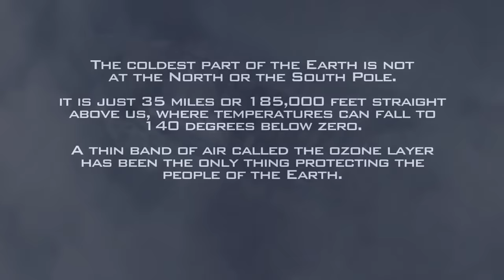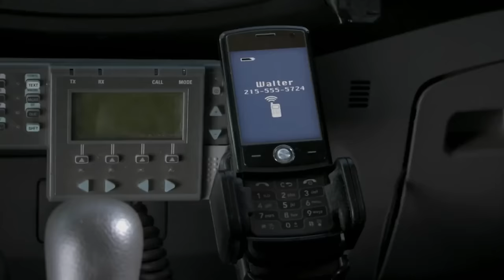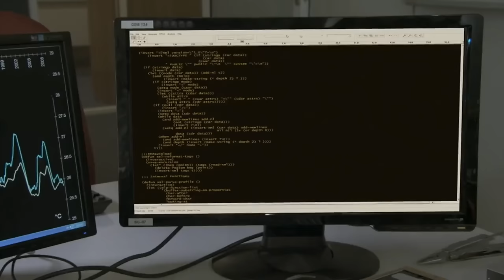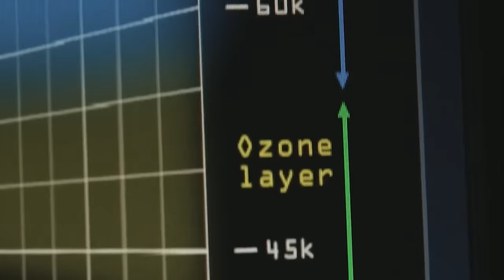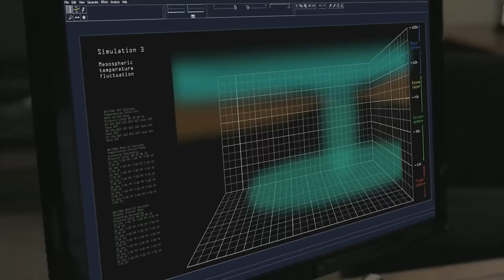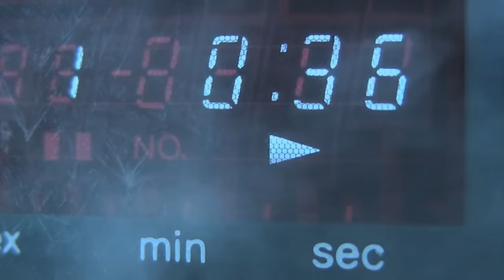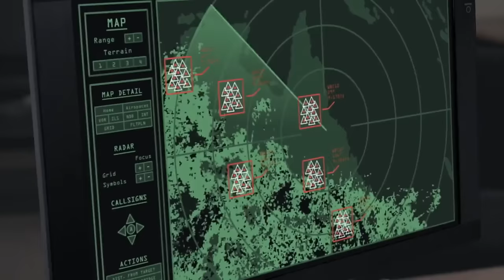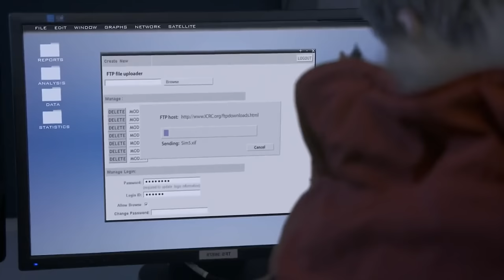Hole In Ozone Layer Destroyed Everything In Few Seconds | Film Explained in Hindi/Urdu | Sci-Fi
Plot: Kuch Scientists ko pta chalta hai ke ozone layer mein hole ho chuka hai jis wajah se tapman ghatney lagta hai aur earth ki har cheez freeze ho jati hai.

All Movies Insight Hindi s, Bollywood Silver Screen, mr hindi rockers channel is provide hindi voice over (Fox Explainer Hindi) for super Mr Alexter movies. So Movies Insight Hindi s, dont worry about language problem, We ( Anokhi Films ) convert Mr Alexter Hollywood Movie Story & Review in Tamil ( hindi voice over ). Why are you waiting Movies Insight Hindi s, comment movies(Mr Alexter) which you want in mr hindi rockers channel hindi voice over.